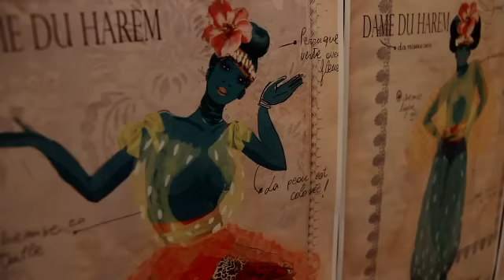Bande annonce de Mârouf, savetier du Caire à l'Opéra Comique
Mârouf, savetier du Caire de Henri Rabaud du 25 mai au 3 juin 2013 à l'Opéra Comique

Opéra-comique en cinq actes, créé 1914.
Livret de Lucien Népoty.

Direction musicale, Alain Altinoglu
Mise en scène, Jérôme Deschamps
Chorégraphie, Compagnie Peeping Tom (Franck Chartier)
Décors, Olivia Fercioni
Costumes, Vanessa Sannino
Lumières, Marie-Christine Soma

Assistant musical, Adrien Perruchon
Collaboration à la mise en scène, Valérie Nègre, Sophie Bricaire
Assistantes décors, Clémence Bezat, Laure Montagné
Assistant chorégraphe, Louis Clément Da Costa
Chefs de chant, Sylvie Leroy, Mathieu Pordoy

Mârouf, Jean-Sébastien Bou
Princesse Saamcheddine, Nathalie Manfrino
Le Sultan, Nicolas Courjal
Le Vizir, Franck Leguérinel
Ali, Frédéric Goncalvès
Fattoumah, Doris Lamprecht
Le Fellah, premier marchand, Christophe Mortagne
Ahmad, Luc Berthin-Hugault
Second marchand, premier mamelouk, Geoffroy Buffière*
Le Kâdi, Olivier Déjean*
Chef des marins, ânier, premier muezzin, premier homme de police, Patrick Kabongo Mubenga*
Second homme de police, Roman Debois*
Second muezzin, Safir Behloul*

Danseurs, Louis Clément Da Costa, Samir M'Kirech, Fanny Gombert, Marjorie Hannoteaux, Lola Kervroedan, Axelle Lagier, Marlène Rabinel, Candide Sauvaux, Asusa Takeuchi, Claire Tran

Production, Opéra Comique
Partenaire associé, Palazzetto Bru Zane - Centre de musique romantique française

* Chanteurs de l'Académie de l'Opéra Comique